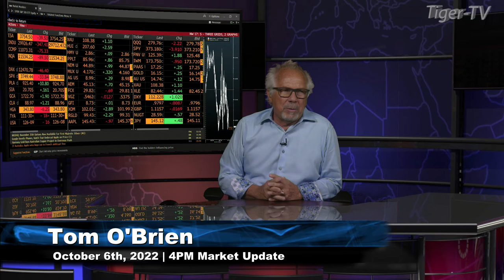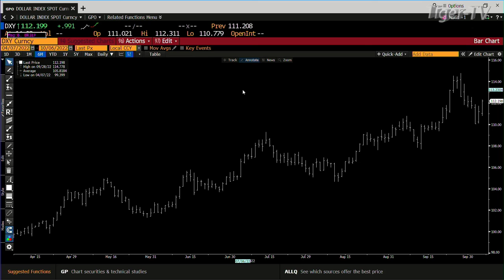October 6th, 4PM ET Market Update on TFNN - 2022